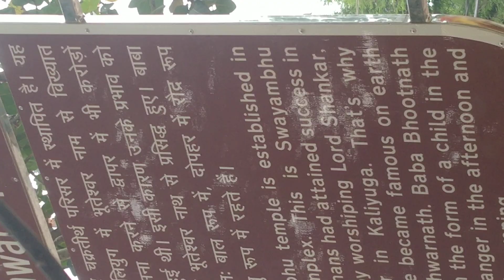AWGP@48th श्रीनैमीशारण्य अगस्त११ परमाएकादशी श्री भूतनाथेश्वर महादेव३